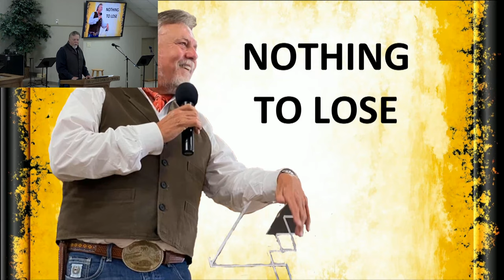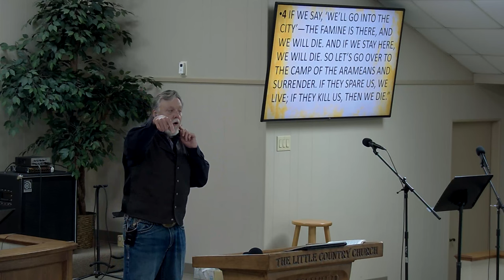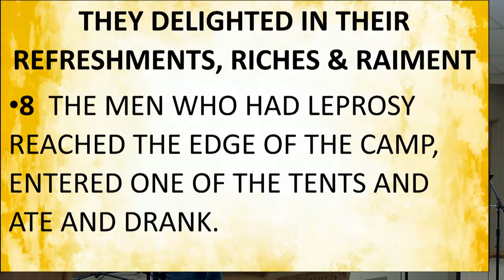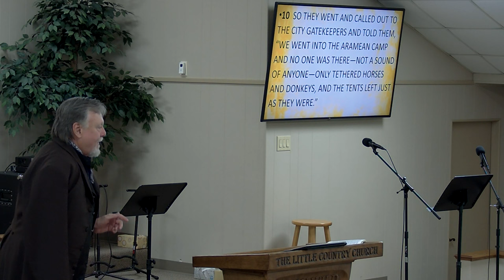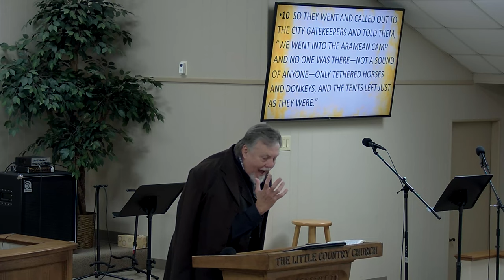SUNDAY 11-5-2023 NOTHING TO LOSE.